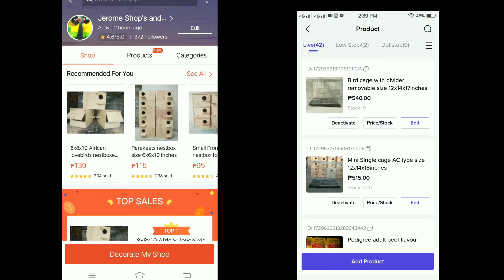Top 3 na mabisang paraan para dumami agad ang ibon mo!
Top 3 na mabisang paraan para dumami agad ibon nyo.